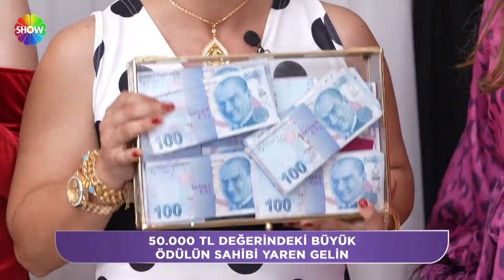Haftanın şampiyonu belli oluyor! | 1239. Bölüm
Aslı Hünel ile Gelin Evi'nin 1239. Bölümünde; 27 yaşında, 2,5 yıllık evli Ayyüce Kolyiğit’in evine konuk olundu. Ayyüce Gelin’in çeyizleri serildi, düğün fotoğraflarına bakıldı, tüm detaylarıyla ev dekorasyonu ve özenle hazırladığı sofrası değerlendirildi. Teknede misafirlerine balık tutan olan Ayyüce Gelin, kemençe eşliğinde yaptığı özel karşılama ile renkli anlar yaşattı.